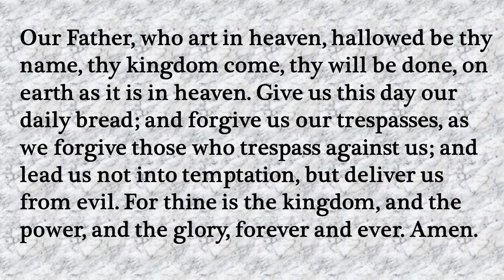Our Daily Devotion, June 1, 2021